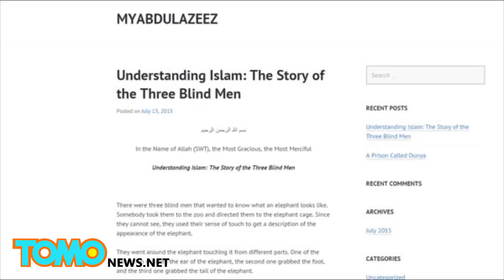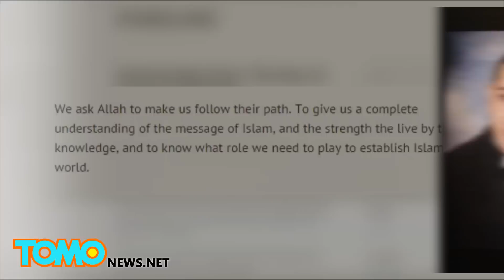Kim był Mohammad Youssef Abdulazeez, który zabił 4 żołnierzy w USA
Mohammad Youssef Abdulazeez był opisywany przez przyjaciół jako normalny facet, który lubił sporty walki.
W przeszłości raz zdarzyło mu się prowadzić pod wpływem alkoholu, nie miał innych zatargów z prawem.
Przyjaciele pamiętają go jako zabawnego, miłego i pomocnego.
Abdulazeez urodził się w Kuwejcie i przyleciał do Stanów razem z rodzicami w 1996 roku.
Po zakończeniu liceum mocno zainteresowało go MMA.
Jeden z przyjacieli opisuje jego rodzinę jako normalną. ”
Podczas gdy Abdulazeez nie miał żadnych powiązań z ISIS i nie było pod obserwacją, w zeszłym tygodniu zamieścił na swoim blogu dwa wpisy, w których bronił rygorystycznych zasad islamu.
Abdulazeez uczęszczał na Uniwersytet w Chattanooga i ukończył go ze stopniem inżyniera.
Nie wiadomo czy miał powiązania z ISIS i nie wiadomo czy zaatakował z pobudek związanych z religia i terroryzmem.
Jednak kilka kont wspierających ISIS na twitterze złożyło mu gratulację za jego czyn.